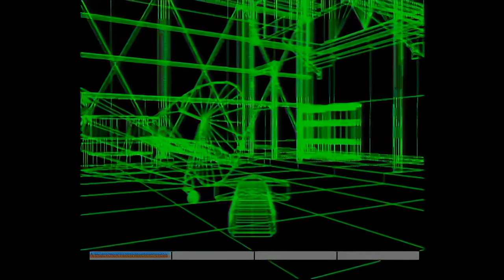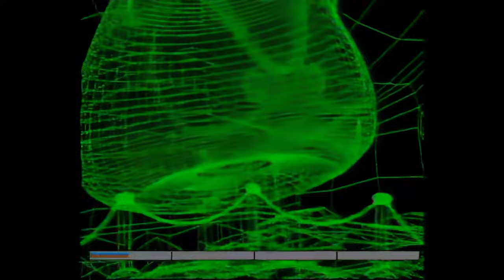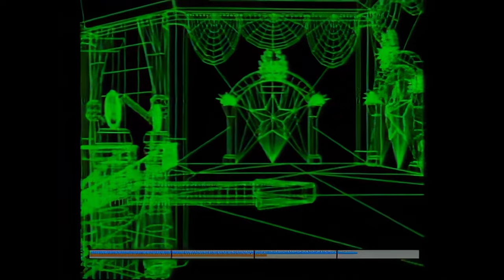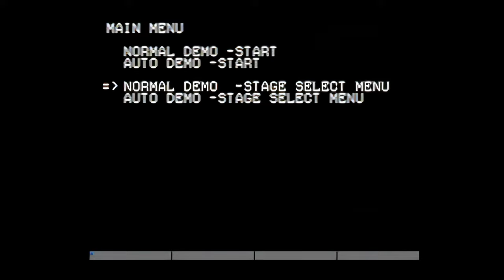Princess Peachs's Castle-Gamecube Tech Demo! 8K60